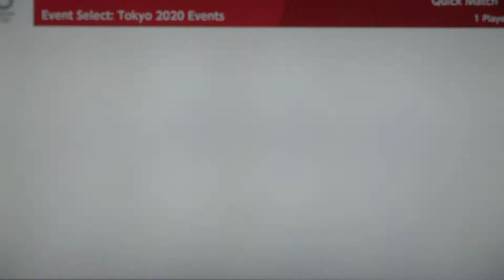Mario & Sonic At The Tokyo 2020 Olympic Games Dream Karate # 78 (Team Bowser Jr)